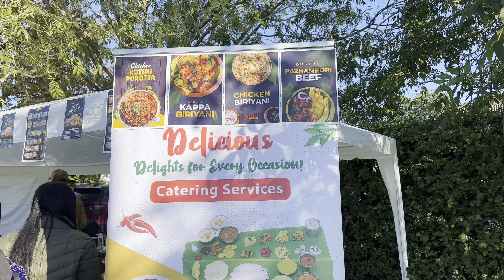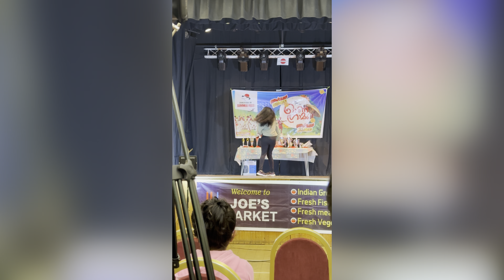Thiruvathira team Thumbapoo... 4th prize#sameeksha#uk